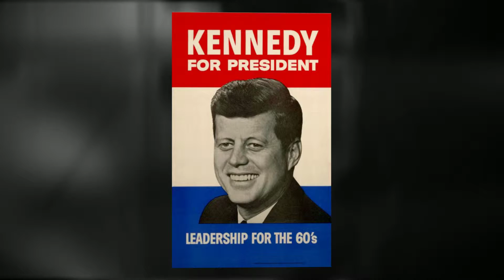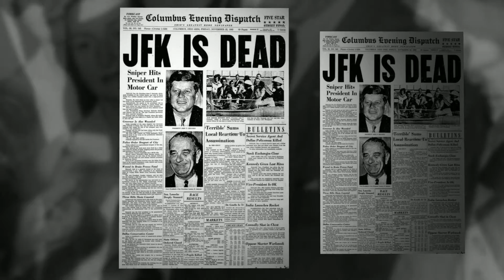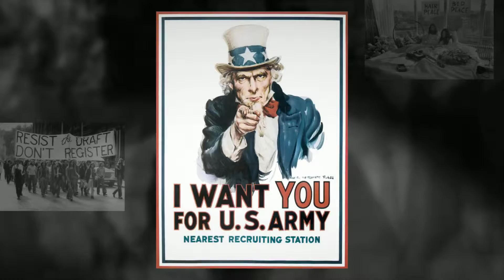Ball of Confusion